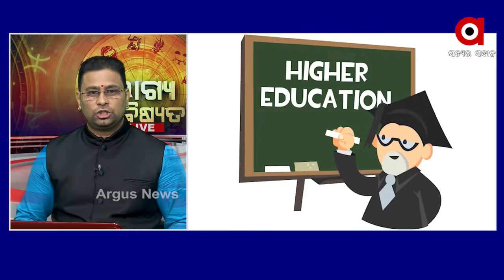BHAGYA BHABISYATA | ଭାଗ୍ୟ ଭବିଷ୍ୟତ